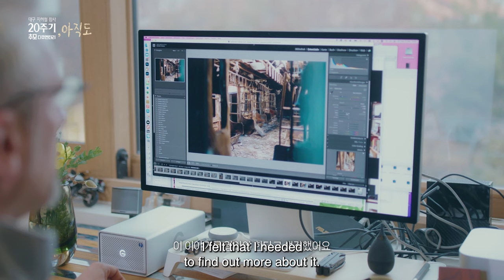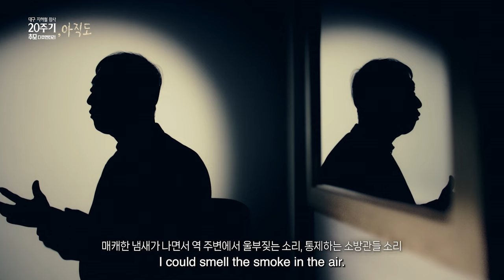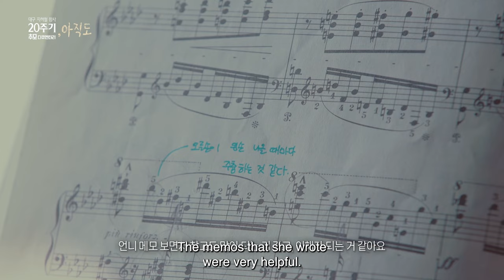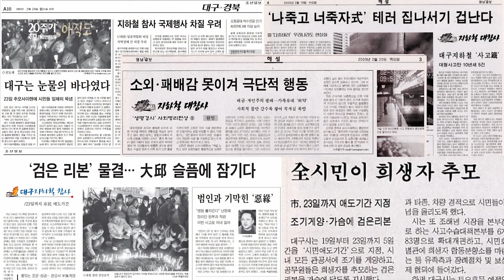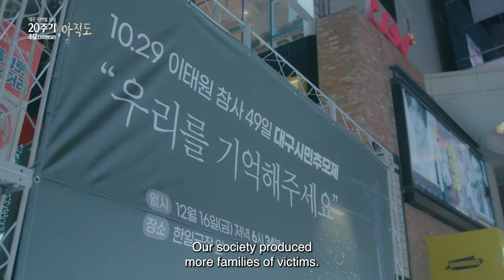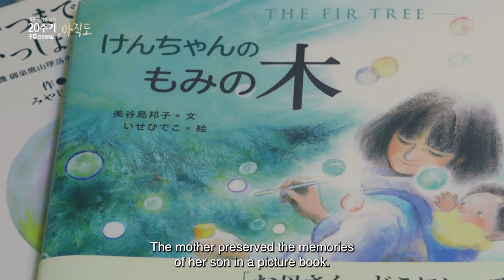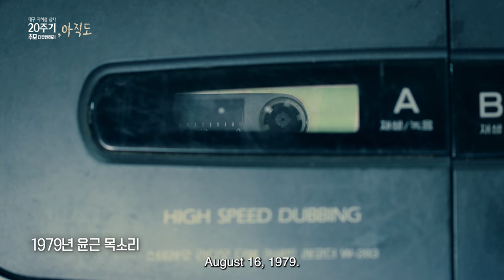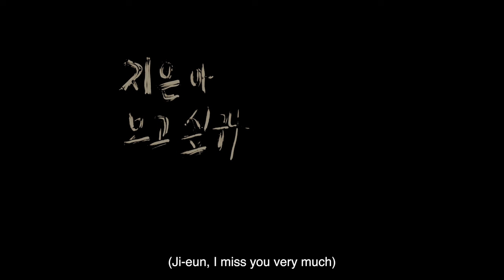How long does grief last? Daegu Subway Fire and those who still remember their losses | KBS 230307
On February 18, 2003, an arsonist set fire to a Daegu Metro subway train as it arrived at Jungangno station in central Daegu, South Korea.

The resulting blaze killed 192 people and injured another 151. It remains the deadliest loss of life in a single deliberate incident in South Korean history.

Families of those who died from Daegu Subway Fire still think of their loved ones.

[ Still - Documentary on Daegu Subway Fire  | KBS 230307]

Delve deep into Korea's society and culture through the lens of documentaries! 🎥
the No. 1 public broadcasting network in Korea. 📺🌏